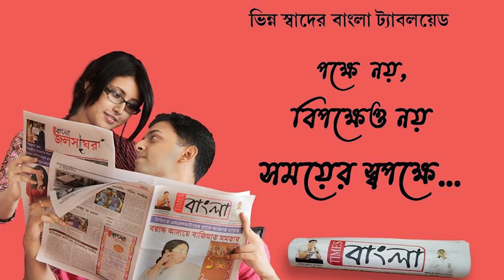ভোকাল কডে অপারেশনের পর এসএসকেএম হাসপাতাল থেকে বাড়ির পথে রওনা দিলেন মদন মিত্র